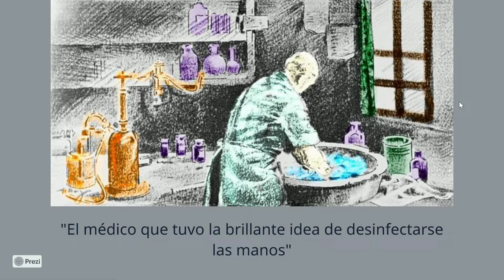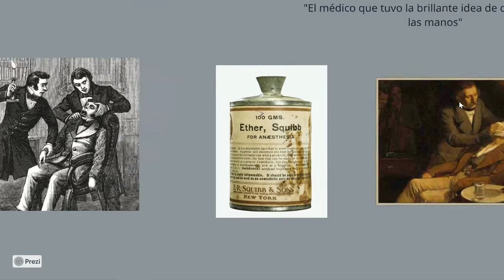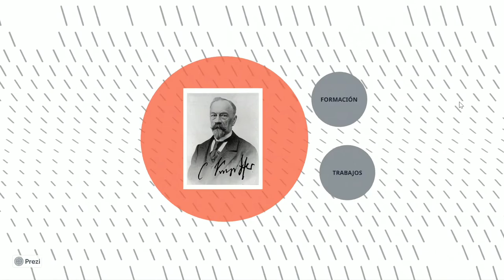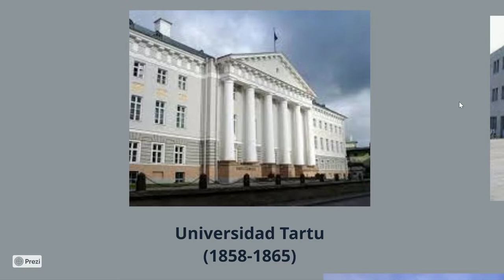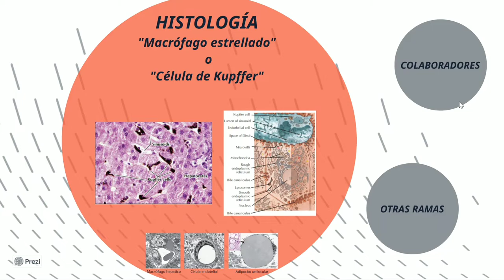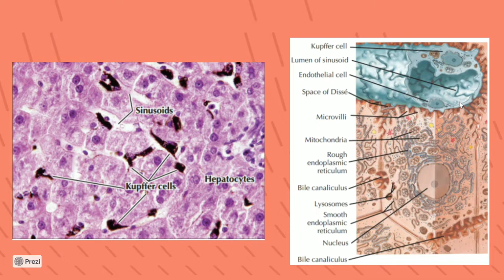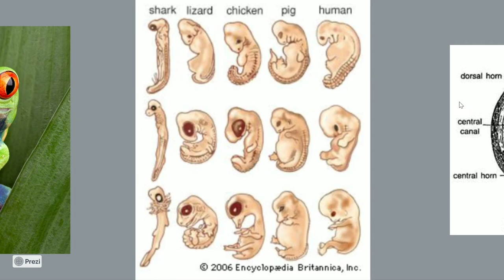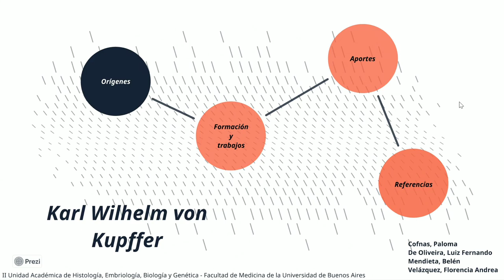Karl Wilhelm von Kupffer | Biografías de Histólogos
Guión y locución: Paloma Cofnas, Luiz Fernando De Oliveira Nenevê, Belén Mendieta y Florencia Andrea Velazquez
Escuela de Ayudantes de Histología – IIUA Facultad de Medicina UBA
- Octubre 2021 -